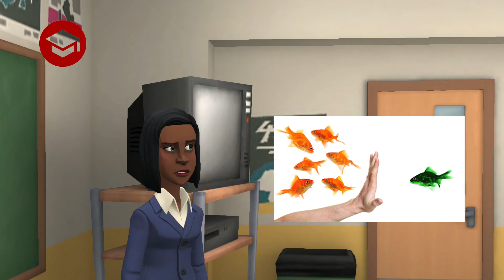İletişimi Etkileyen Tutum ve Davranışlar - Modül 4 (6-7 Sınıf Düzeyi)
Çocuklar İçin Okula Destek Sosyal Bilimler Modül 4 (6-7.Sınıf Düzeyi)

Video Kısımları
0:00 İletişim Nedir?
0:23 İletişim Türleri
1:16 İletişimi Olumlu Etkileyen Davranışlar
4:16 Beden Dili

İletişimi Etkileyen Tutum ve Davranışlar

İletişimi etkileyen tutum ve davranışlardan bahsetmeden önce iletişimi tanımlayalım.

Mektuplar, elektronik postalar, gazeteler, kitaplar, bültenler yazılı iletişime örnektir.

Peki iletişimi etkileyen olumu ve olumsuz tutum ve davranışlar nelerdir?

İletişimi Olumlu Etkileyen Tutum ve Davranışlar
Empati kurmak:
Empati bir başkasının duygularını, içinde bulunduğu durumu veya davranışlarının sebebini  kendimizi o kişinin yerine koyarak doğru bir şekilde anlamaya denir.
Etkili dinlemek karşımızdaki kişinin söylediklerini anlamak için sözünü kesmeden ve yargılamadan dinlemektir.

Farklılıklara saygı göstermek
Her insanın değerleri, olaylara bakış açıları ve düşünceleri birbirinden farklı olabilir. Farklılıklarımız  birbirimizden ayrışma sebebimiz değildir aksine birbirimiz tamamlayan zenginliklerimizdir. Yeni düşünceleri öğrenmeye ve anlamaya açık bir şekilde dinlemeliyiz.

Ben dili kullanmak
Günlük hayatta karşımızdaki kişiye duygu ve düşüncelerimizi aktarmaya çalışırken istemeyerek kırıcı, suçlayıcı bir tavırla konuşabiliriz bu da bizi sorunun çözümüne odaklanmak yerine istemediğimiz tartışmalara sürükleyebilir.
Ben dili kullanırken anlatmak istediğimiz durumu kendimiz üzerinden anlatırız. Sen dili ise genellikle karşı tarafı suçlayıcı bir konuşma tarzıdır.
Örneğin
“Her zaman sözümü kesiyorsun.” cümlesi yerine ben dili kullanarak. “Cümlemi tamamlamamı beklememen beni üzüyor.”  ifadesi kullanılabilir.

Kendini doğru ifade etmek
Kişinin karşısındaki kişi veya kişilere duygu, düşünce ve isteklerini açık ve anlaşılır bir şekilde iletebilmesine kendini ifade etmek denir. Kendini doğru ifade etmek etkili iletişimin olmazsa olmazlarındandır. Duygu, düşünce ve isteklerimizi karşımızdaki insanlarla açıkça paylaşmaktan  çekinmemeliyiz.

Beden dili kullanmak
Jest: Duygu veya düşüncelerin el kol veya baş hareketleyile ifade edilmesidir.
Mimik: Duygu ve düşüncelerin kaş, göz, ağız veya çeşitli yüz harekeleriyle ifade edilmesidir.
Vücut dili aracılığla duygu ve düşüncelerimizi daha iyi ifade edebiliriz. Konuşma sırasında karşımızdaki kişiye dönerek, jest ve mimiklerimizle konuyla ilgilendiğimizi ifade ederek beden dilimizi etkin bir şekilde kullanabiliriz.
Güler yüzlü olmak
 Günlük hayatımızda karşılaştığımız insanlara saygılı ve güler yüzlü davranmak iletişimimizi olumlu etkiler, olumlu ilişkiler kurmamızı kolaylaştırır. Güven duygusunu arttırır.